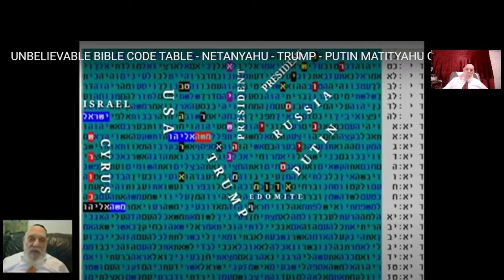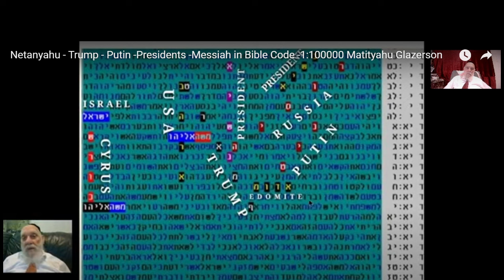Most significant Bible Code Table-Israel-Netanyahu -U.S-Trump-Russia Putin-Matityahu glaerson